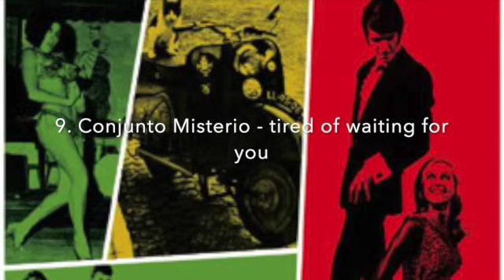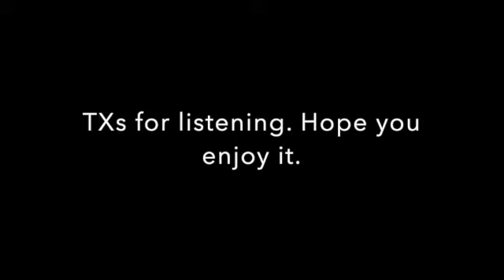Portuguese Nuggets Vol 1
First cd of Portuguese Nuggets vol 1, a compilation from the 60's rock scene in Portugal.
A1 Pop Five Music Incorporated– Intro: Overture
A2 Os Tártaros– Tartária
A3 Quinteto Académico– Train
A4 Daniel Bacelar– Tema Dos Gentlemen
A5 Pop Five Music Incorporated– Fire
A6 Conjunto Académico João Paulo– Sue Lin A Minha Chinesa
A7 Victor Gomes & Os Siderais– Mama
A8 Paulo Machado– Hoje Mais Feliz Do Que Nunca
A9 Conjunto Ruy Manuel– Fuga
A10 Conjunto Mistério– Tired Of Waiting
B1 Os Morgans– Opus
B2 Conjunto Académico João Paulo– Hully Gully Do Montanhês
B3 Os Titãs– Tema Para Titãs
B4 Sheiks– Try To Understand
B5 Os Chinchilas– I'm A Believer
B6 Quarteto 1111– Bissaide
B7 Jets– Let Me Live My Life
B8 Os Blusões Negros– Tequilla
B9 Os Ekos– Esquece
B10 No Artist– Outro:Eusébio